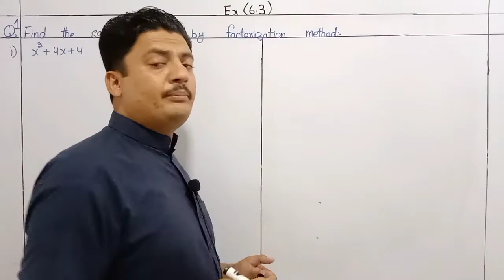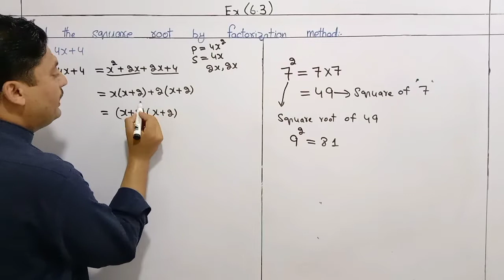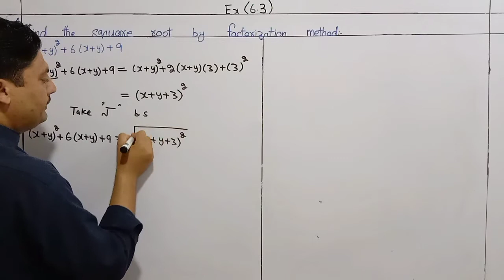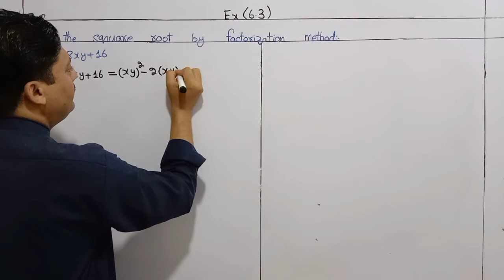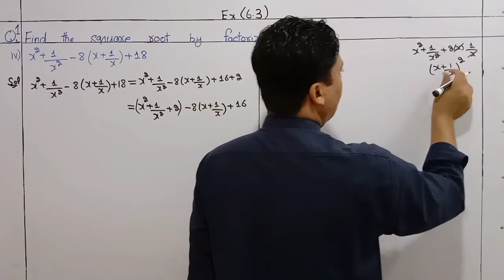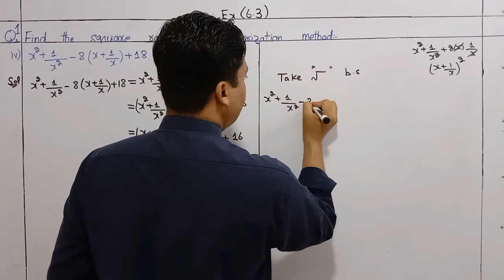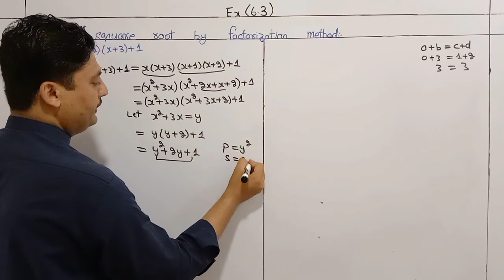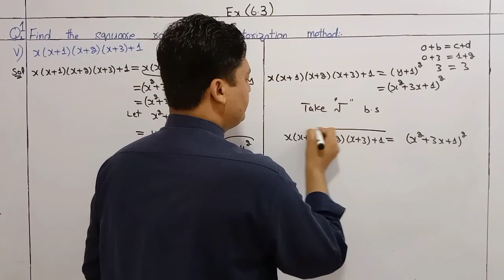Square root of polynomials by Factorization method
In this video you will learn how to find Square root of polynomials by using Factorization method. Square root by Factorization method is easy method.
Maths for genius.

More links Of Basic topics of mathematics.